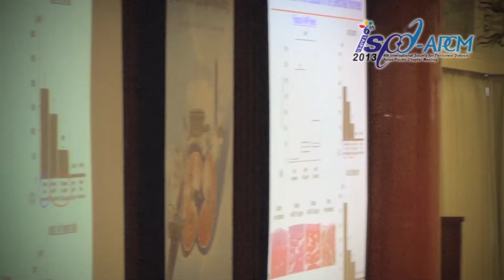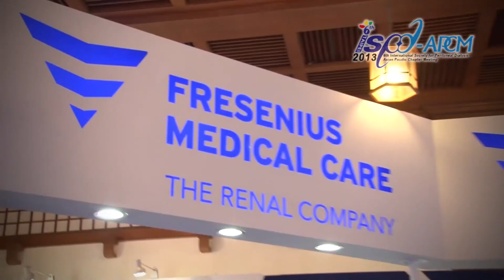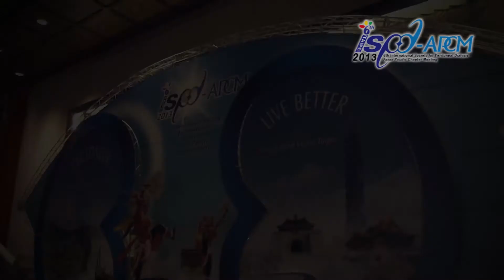TAIWAN MICE Event - ISPD-APCM2013:LIVELONGER,LIVE BETTER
The 6th International Society for Peritoneal Dialysis - Asia Pacific Chapter Meeting (ISPD-APCM), to be held at Grand Hotel Taipei in Taiwan, on September 27th to 29th 2013. PD has become a major treatment modality in some Asia-Pacific countries. In 1984, three medical centers in Taiwan began to initiate CAPD to treat ESRD patients. By the year 2013, chronic PD therapy will have been administered in Taiwan for third decades.

According to the annual report of USRDS 2011, the prevalence and incidence of ESRD in many Asian countries are among the highest in the world. The penetration rate of PD, however, varies greatly across the Asia-Pacific areas, from a high to 80% in Hong Kong to less than 4% in Japan. Some countries show a progressive increase in PD penetration rate. In Taiwan, the rate of PD prescription has increased annually since 2004 in spite of the downward trend worldwide.

Many of the Asia-Pacific countries have been working hard to improve the quality of renal replacement therapy. Since 1987, Taiwan Society of Nephrology have implemented an evaluation program designed to assess not only the quality of the facilities in PD centers, but also the proficiency of the nephrologists and nurses who administer treatments, and it have achieved good results with dialysis quality and patient survival.